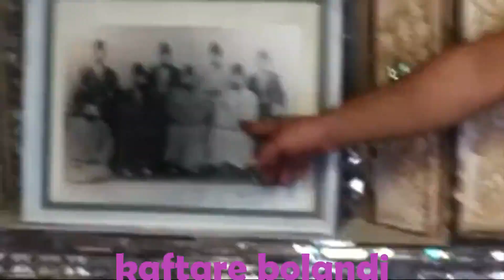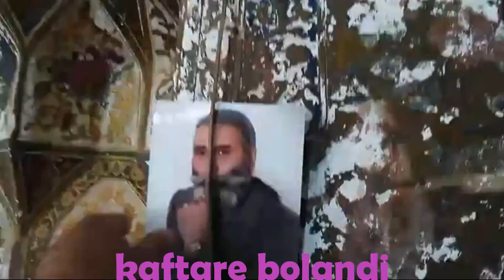کبوتران حاج محمود ابوالحسنی (محمودسبیل)در منزل قدیمی خوراسگان IRAN'S OLD & TRADITIONAL PIGEONS HOUSE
گزارش لایو آقای خادمی از کبوتران معلقی صداکن در منزل قدیمی و سنتی آقای سیدوحیدحسینی و برادران خوراسگان

با حیوانات مهربان باشیم / Be kind to animals